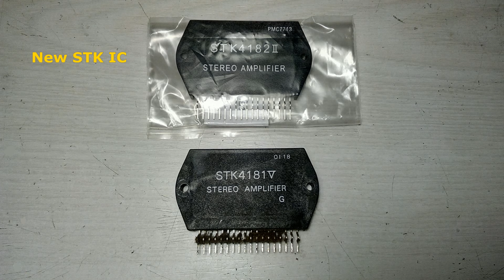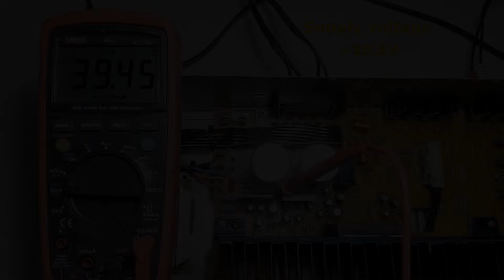PIONEER A-227 Integrated Stereo Amplifier (1990) Part 1 Repair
Pioneer Stereo Erősítő a 90-es évek elejéről.
Takarítva-átnézve-javítva (STK IC cserélve).
A készülék belülről nagyon piszkos volt és valami bele is folyt.
Amúgy kevés alkatrészekből összeállított szervízbarát készülék.
Szálhúzott aluminíum előlap.
Hálózatból felvett teljesítmény 330W.

Specifications

Pioneer A-227
• Manufacturer: Pioneer
• Model: A-227
• Type: Integrated amplifier
• Production year: 1990
• Manufactured in: Japan
• Colour: Black
• Power input: 330 W
• Dimensions: 420 x 130 x 282 mm
• Weight: 5.6 kg

Number of inputs:
• Phono: 2.5 mV/50kOhm
• CD, Tuner, Tape1, Tape2: 150 mV/50kOhm
• Number of outputs:
• Headphone

Technical specifications:
• Continuous power (with distortion)
• 8 ohm: 2 x 35 W / 0.07%
• 4 ohm: 2 x 45 W / 0.07%
• Dynamic power:
• 8 ohm: 2 x 50 W
• 4 ohm: 2 x 66 W
• Total harmonic distortion: 0.07%
• Damping factor:
• Signal to noise ratio:
• Stereo channel separation:
• Tone control:
• Bass: +- 8 dB
• Treble: +/- 8 dB
• Loudness: yes
• High filter:
• Low filter (subsonic):
• Mute:
• Direct/Line-Straight: -
• CD-Direct